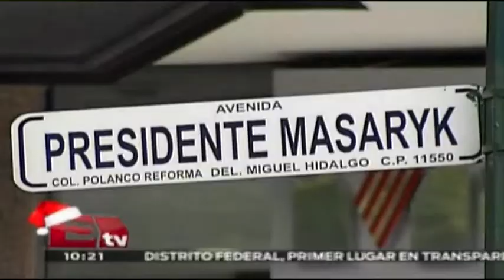RSVP 5.12.2014 (Parte 2)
5 de diciembre 2014   Conoce los detalles de esta nota en el video.